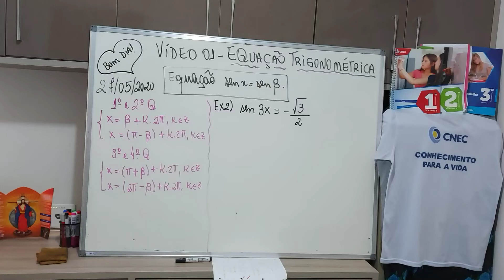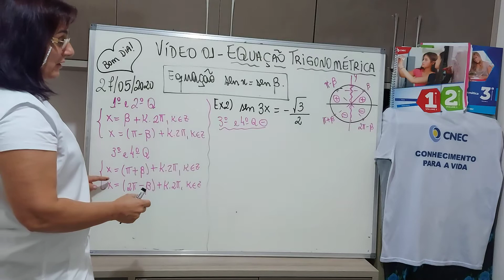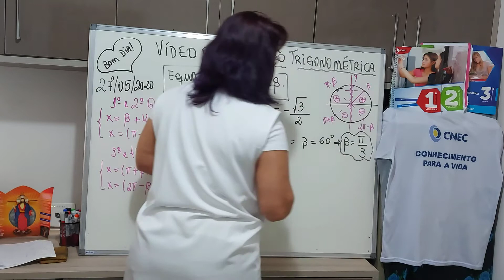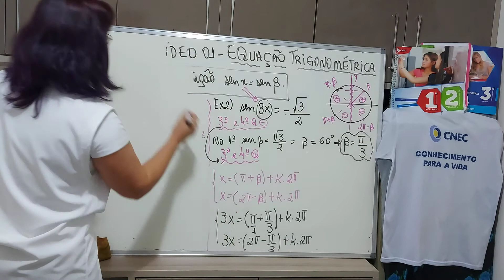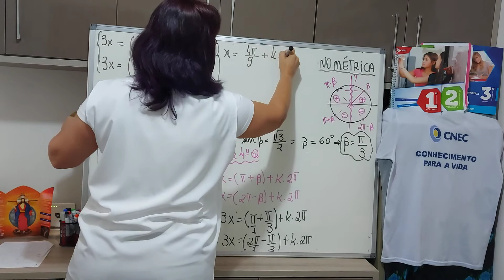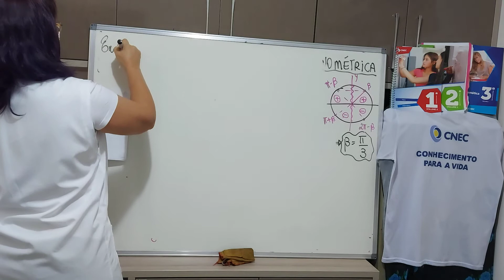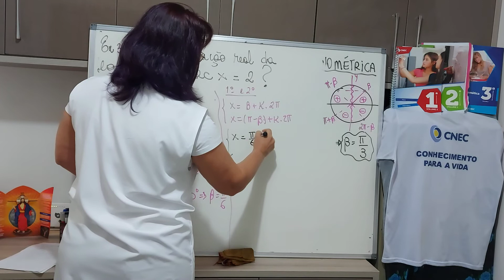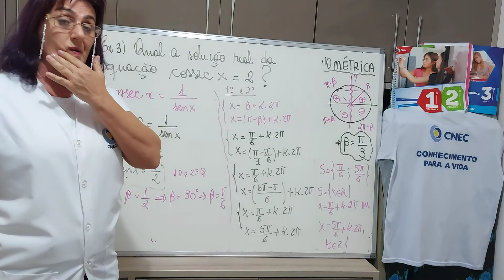Vídeo 01-Equações trigonométricas-2° Série EM - 27/05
Continuação equação sen x = sen B-Prof.Flavia